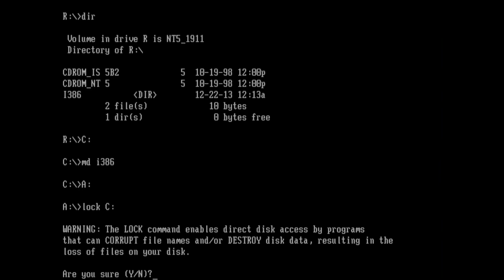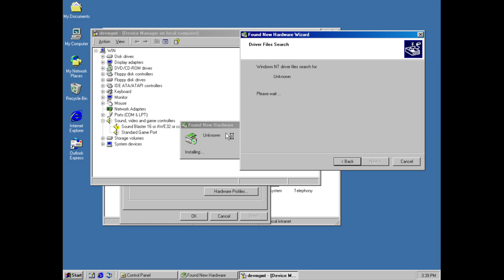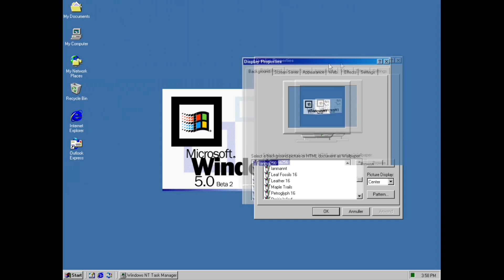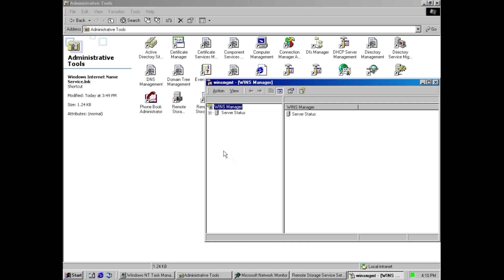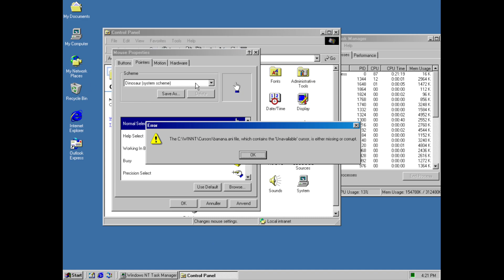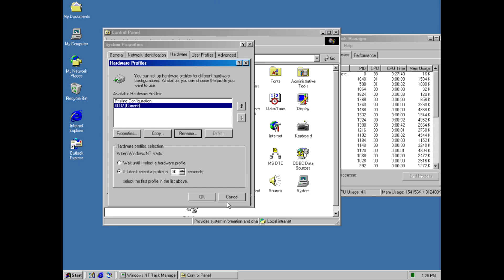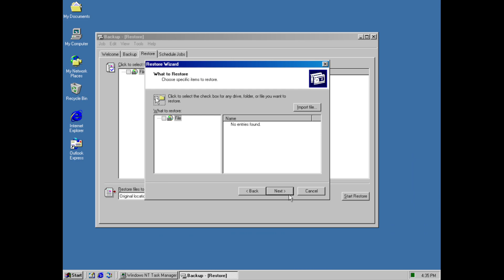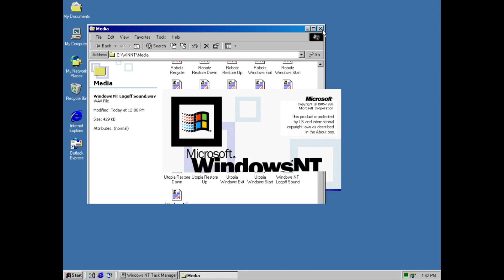Windows NT 5.0 Build 1911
This is Windows NT 5.0 build 1911 in PCem. This is a beta 3 build which was compiled on 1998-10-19 and expires on 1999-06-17.

How I got this to work:
This build is very difficult to get to run, but if you follow these steps and the video, this should work. This can be ran in 86Box and PCem with these settings below. I could not get this build to run in VMware due to it freezing on "setup is starting Windows" and Virtualbox can run it, but there aren't any working drivers available.
Machine: Shuttle HOT-557
Display: ATI Graphics Pro Turbo (Mach64GX)
CPU: Pentium MMX 200
RAM: 128 MB
HDD: IDE 6 GB
CDROM: 72x

Timestamps:
0:00 Timestamps
0:05 Installation
7:57 Fixing audio issues
9:45 Installing other components
14:35 Display properties
19:09 Control Panel
33:13 System Sounds
36:00 Control Panel
38:49 Applications
50:47 Media folder
52:29 End